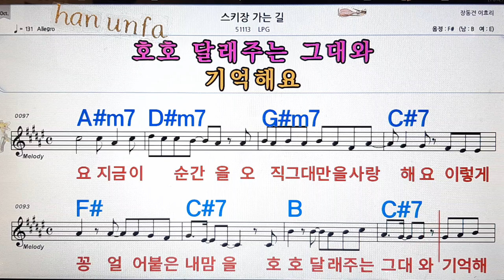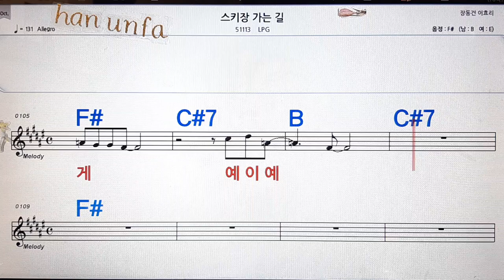스키장 가는길/LPG💋노래방, 통기타 , 코드 큰악보, 가라오케, 반주💖Karaoke, Sheet Music, Chord, MR